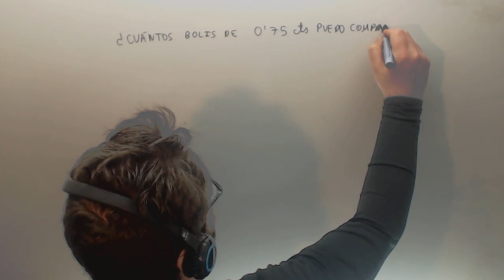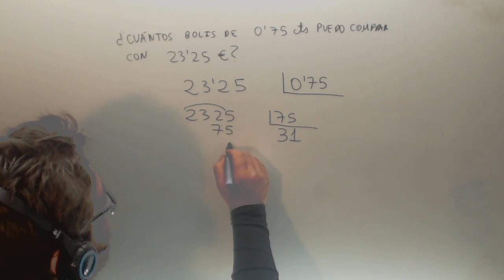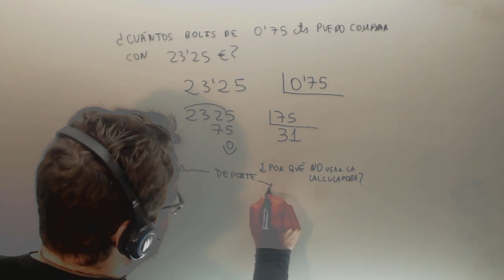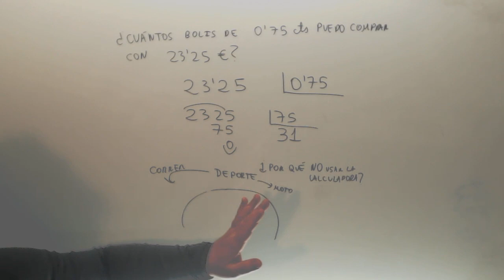Problema division decimales Matematicas 6º Primaria Academia Usero Estepona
Problema division decimales Matematicas 6º Primaria Suscríbete a nuestro canal en Youtube para ayudarnos a seguir creciendo Academia Usero en Estepona, el centro de formación con más vídeos en Internet del Mundo presenta